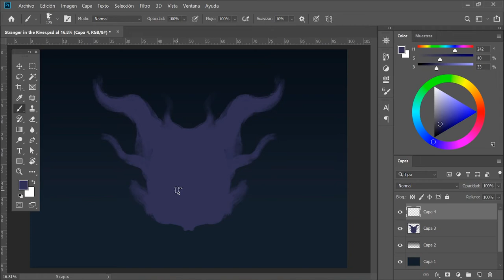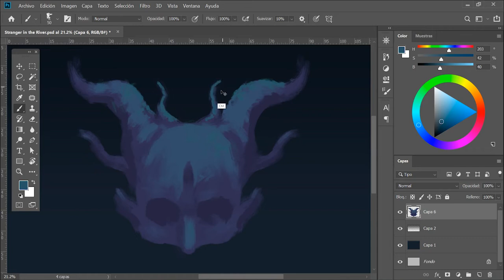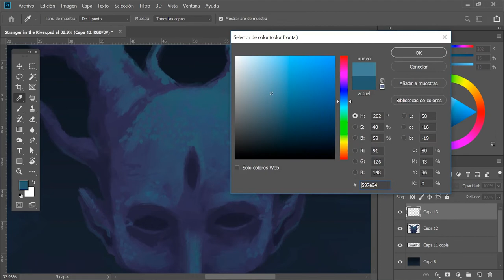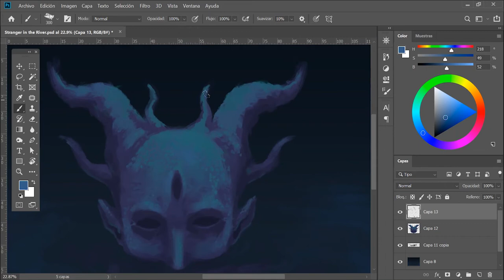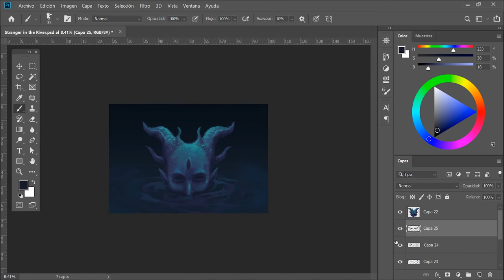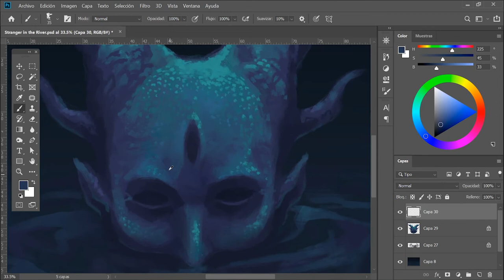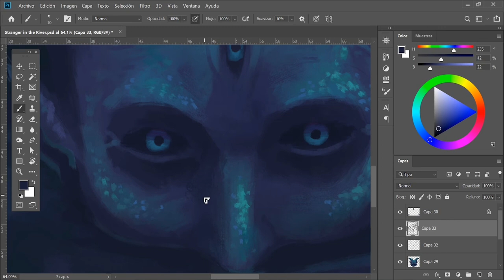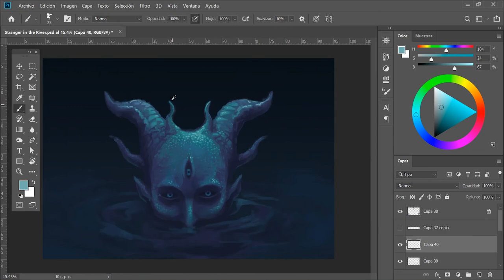'Starry River Dweller' Proceso PINTURA DIGITAL Photoshop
Este es mi proceso de pintura digital para 'El Habitante del Río Estrellado'. Rescaté a este extraño ser de un montón de bocetos olvidados. Espero lo disfruten.

PROGRAMAS:
Adobe Photoshop (dibujo y pintura)
Adobe Premiere Pro (edición de video)

Tema 1: Falling
Artista: Sappheiros (Ft. eSoreni)
Música proporcionada por BreakingCopyright

Tema 2: Psychedelic Spin
Artista: Desconocido?

Tema 3: Space Travel
Artista: Melancholicbird
Música libre de copyright

Tema 4: Endless void
Artista: Mark Hutson

Tema 5: Old Forest
Artista: Finval

Tema 6: M87 - Backing Track
Artista: LonePeakMusic

Tema 7: M87
Artista: LonePeakMusic